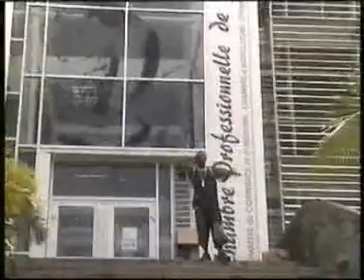Dfan ft. Totsh - Final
Dfan frère de Tofan Suifor et Totsh le cousin comme qui est dans le T3.Cousins.